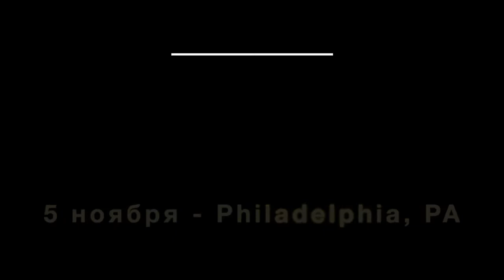Zerkalo Musical Theater Sold Laughter Trailer